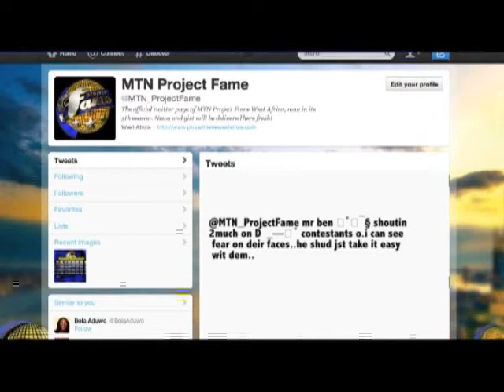Live Show 2 part 1 - Delightful Cocktail Of Musical Performance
For more exciting clips

Like uRap on Facebook:
Follow uRap on Twitter:

About Project Fame: Project Fame West Africa is a regional music talent reality TV Show produced in

Lagos Nigeria and aired across West Africa. The show features contestants from Ghana, Liberia, Sierra

Leone and Nigeria. Auditions are conducted in these four West African countries to select a total of

24 contestants who then advance to the next stage and converge in Lagos, where the judges will weed

off 6 contestants, leaving 18 to advance to the semi finals. From these 18, only 15 will advance to

the Academy where they will be drilled and trained in the art of music for weeks. The show runs for a

total of 10 weeks, during which one contestant will be evicted every week for the duration of the

show. One winner will emerge and win the star prize, while first and second runners up go home with

consolation prizes.